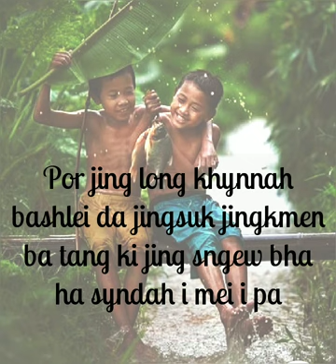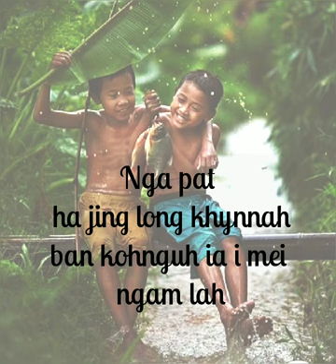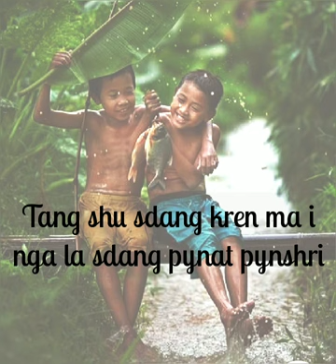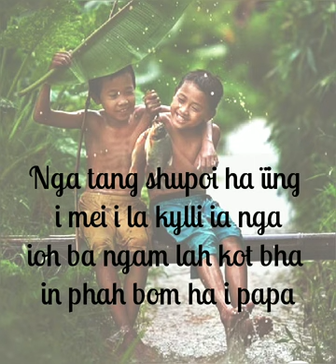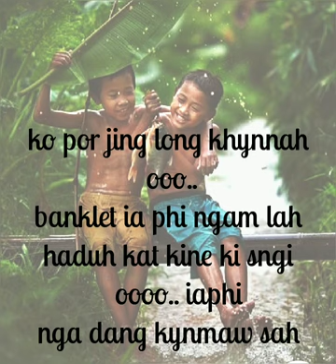Ha syndah i mei khasi song with lyrics 💖💖💖